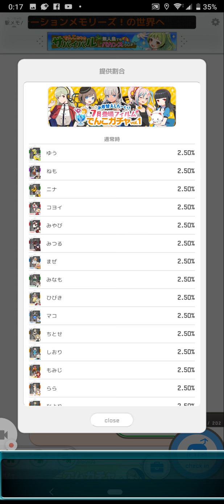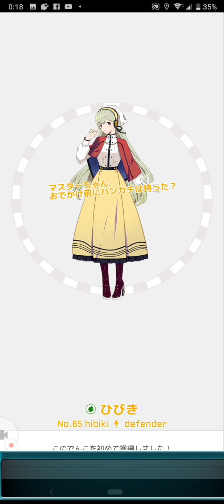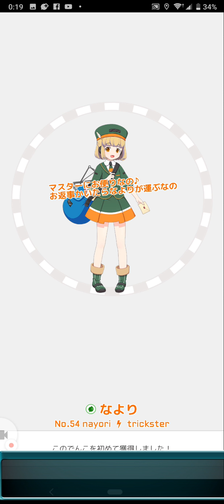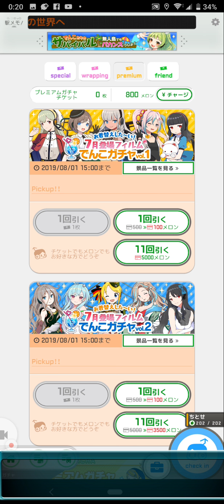【駅メモ】初投稿！みなもを狙うガチャ11連！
動画初投稿です。駅メモのステータス公開とガチャを回します。